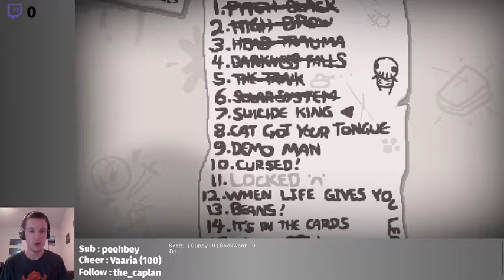Isaac Afterbirth+ #48 : LE ROI DE L'ARNAQUE (Suicide King)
Rediffusion du live du 13 octobre 2019

Nouveau challenge, Suicide King, que j'ai first try bien sûr vu qu'il est finalement assez simple